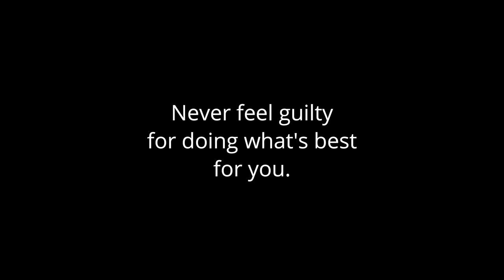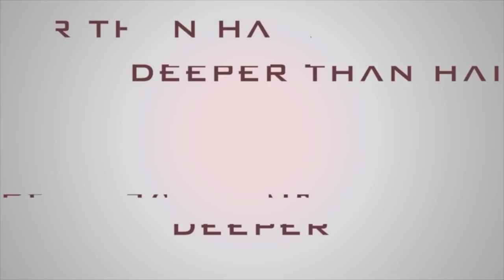Why I don't do curly cuts and Why I retired. 💜🙏🏾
Za is here for a low pony for her 10 year anniversary!